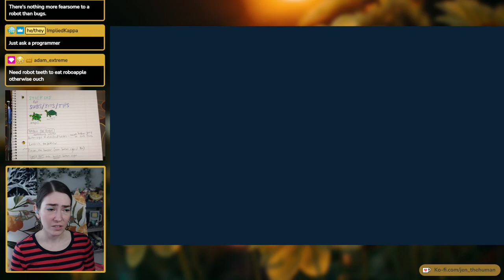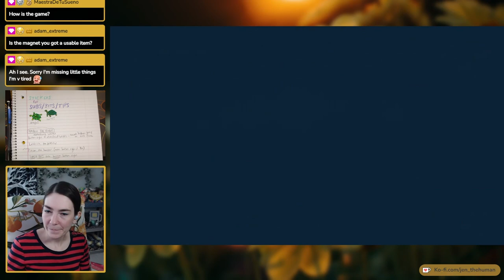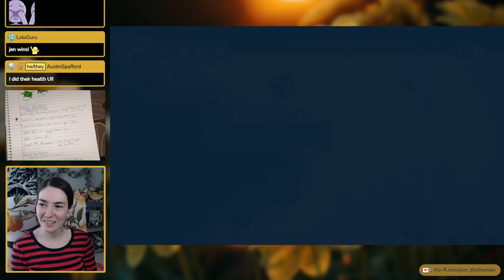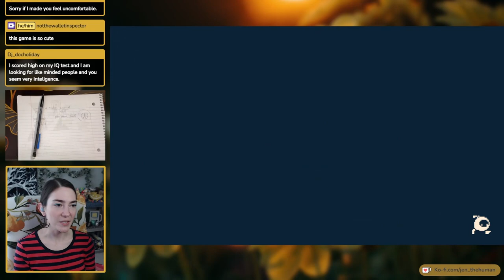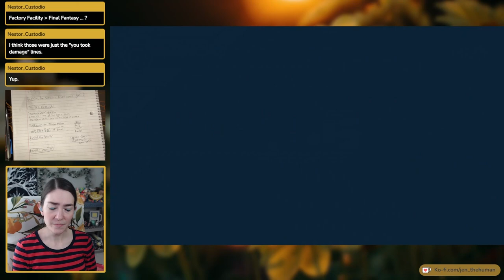A Cute Robot Adventure! - Haiku, the Robot (Part 1)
My first playthrough of Haiku, the Robot! This game was on my backlog for a LONG time & I'm so glad I finally got to play it on stream. Absolutely adorable protagonist, lovely world design, smooth mechanics - I would highly recommend!